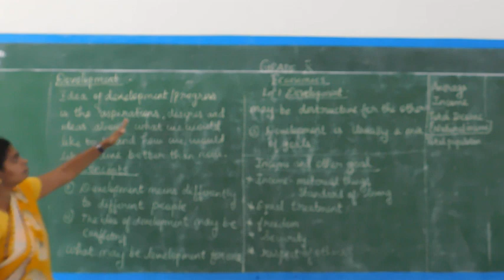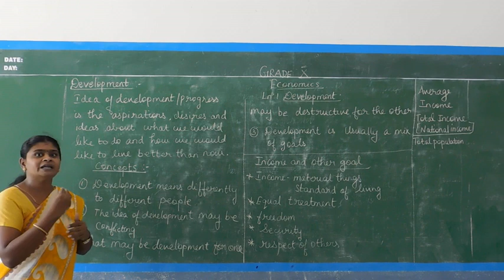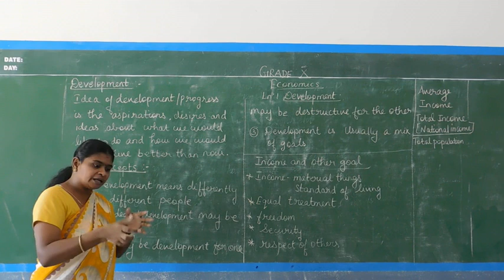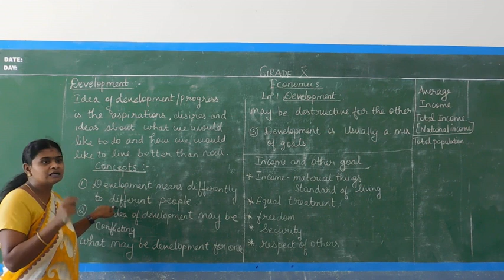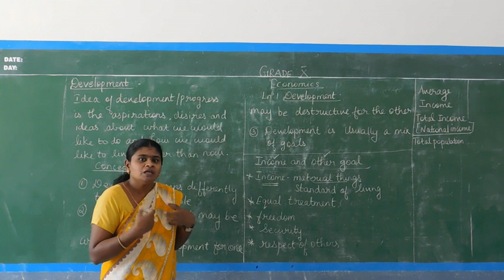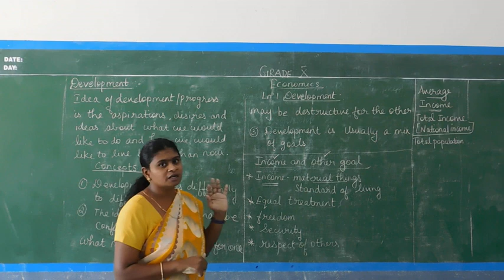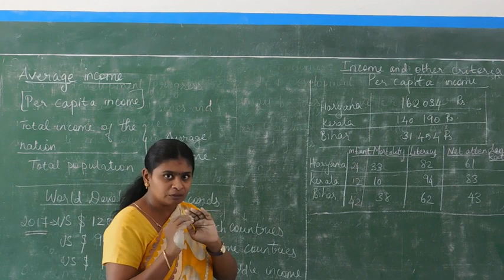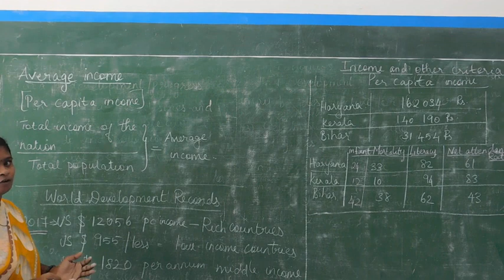GRADE X ECONOMICS